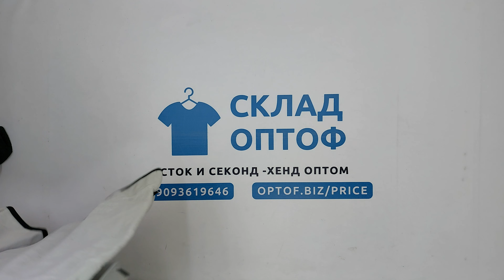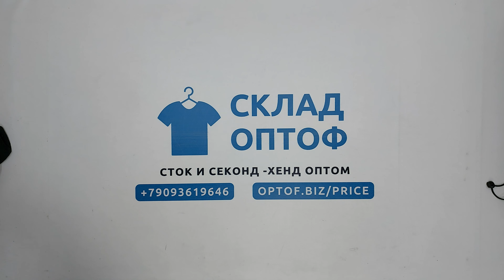27451 Микс флис FLEECE (extra) 2 пак 20кг 7.95€/кг 42шт